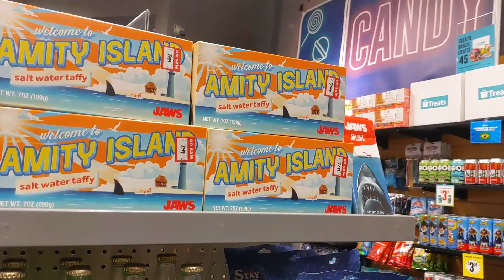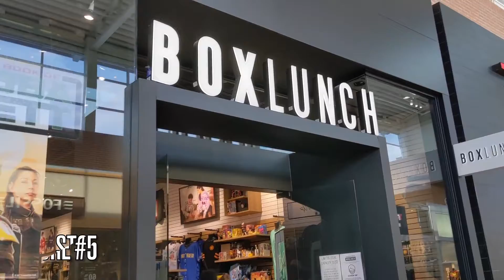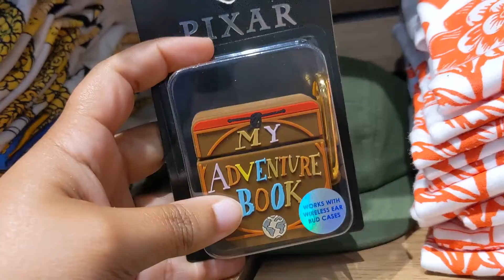🎄🛍My Top 5 Favorite STORES to CHRISTMAS SHOP // Gift Shopping // VLOGmas #20 // VLOGmas 2021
It's VLOGMas Day #20 and in today's video, Patrick and I are going from the Lakeland Square Mall to the Brandon Mall showing you around My Top 5 Favorite Stores to Christmas Shop! (or any other gift giving celebration)

If you're having trouble finding something for someone for Christmas, hopefully today's video will help give you some ideas and show you WHY these are my favorite gift shopping stores!

Don't forget to let me know down in the comments if you're doing VLOGMas so I can check out your videos as well!

@am13er on Instagram and Twitter
@am13err on the TikTok 😲

This Video was filmed on a Canon G7X